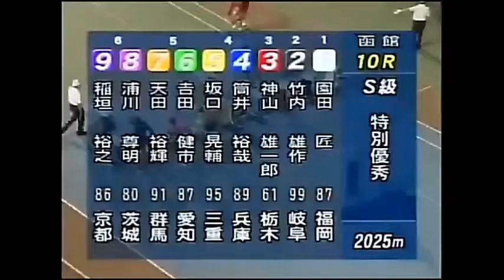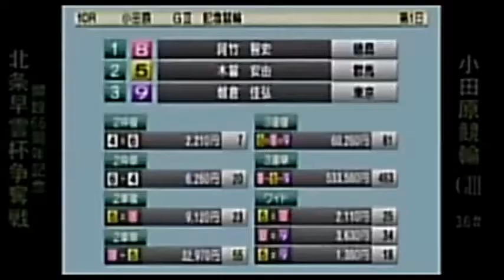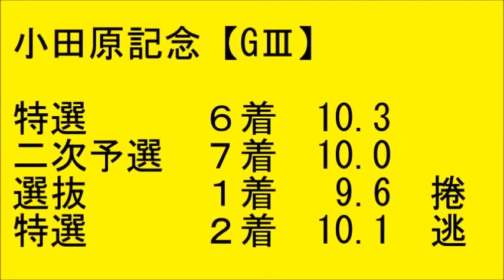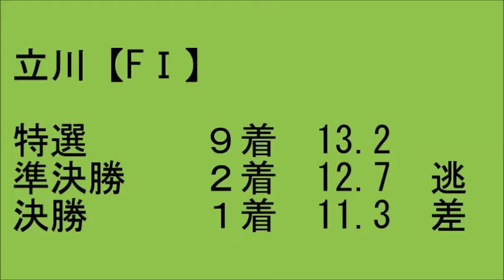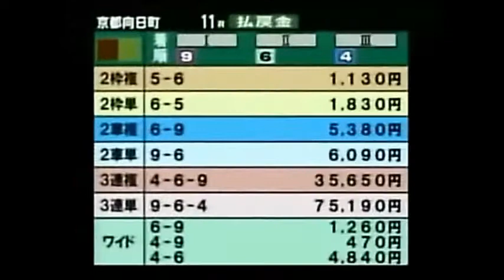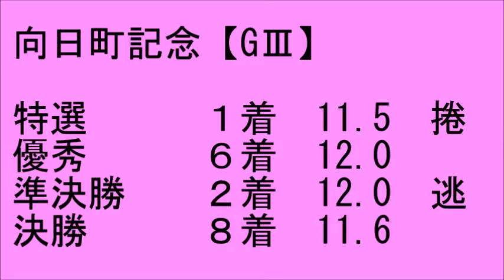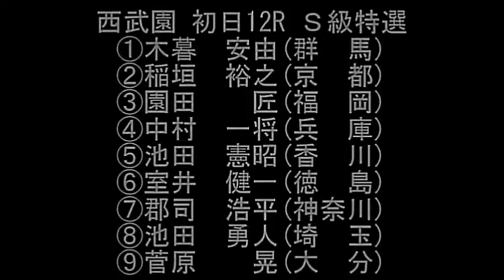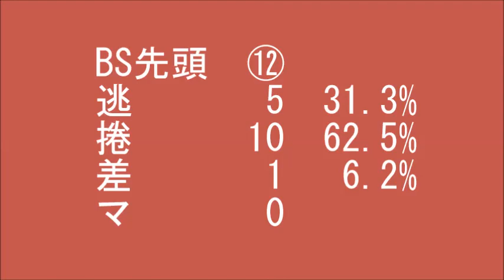【競輪】稲垣裕之 2015年の走り Japanese Professional Track Cyclist Hiroyuki Inagaki's Race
競輪グランプリ2015の出場権を競輪祭で確定させてしまいたい稲垣裕之選手の直近10場所全レースを回顧

0:16　7/6~9　向日町【FⅠ】
4:37　7/17~20　弥彦　寬仁親王牌【GⅠ】
7:15　7/25~28　福井記念【GⅢ】
11:06　8/21~23　函館　サマーナイトフェスティバル【GⅡ】
14:35　8/29~9/1　小田原記念【GⅢ】
20:20　9/7~9　立川【FⅠ】
23:40　9/19~23　松戸　オールスター【GⅠ】
28:01　10/1~4　向日町記念【GⅢ】
33:39　10/14~16　宇都宮【FⅠ】
37:01　11/9~11　西武園【FⅠ】